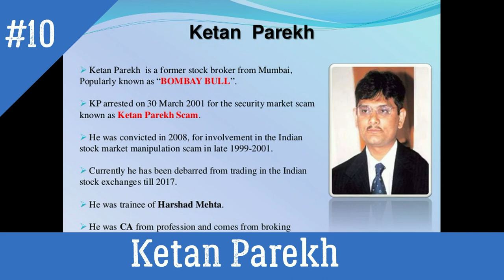Top 10 Intelligent Criminals of India in Tamil|இந்தியாவின் டாப் 10 கிரிமினல்கள்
இந்தியாவின் டாப் 10 கிரிமினல்கள்.
ராட்சசன் பட பாணியில் கொலை செய்த கொலைகாரன்.
Top 10 Intelligent Criminals Of India